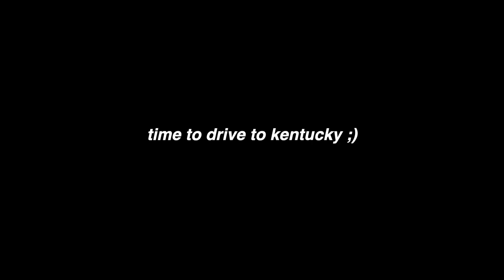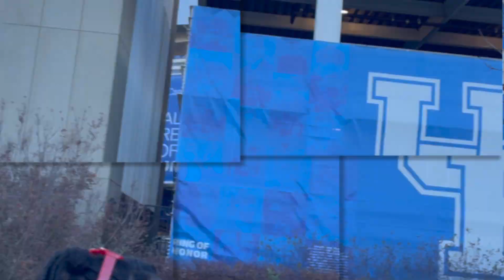UGA GAME DAY VLOG 2022| ROADTRIP TO KENTUCKY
My name is Piper Jasmine and today I. am taking you all along with me to Lexington, Kentucky! We roadtripped our way to Kentucky for a UGA Away Game, after a  stop in Nashville (check out my last video!) because a.) it was (sort of) on the way and b.) kentucky just far asf to drive at night!

But I hope you guys enjoyed this video, it was a fun senior  year thing to do with my girls!

facts about me:

I attend the University of Georgia

I film on the Canon G7x Mark II and use Final Cut Pro to edit my videos.